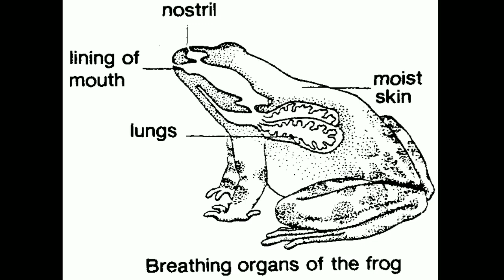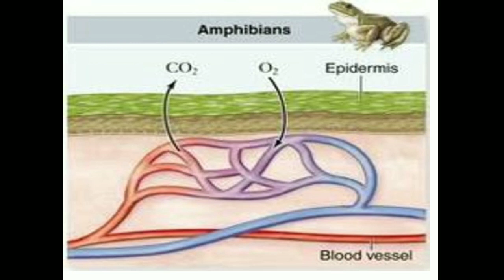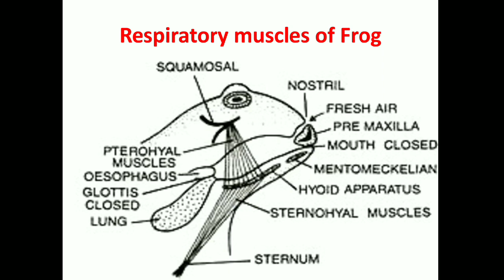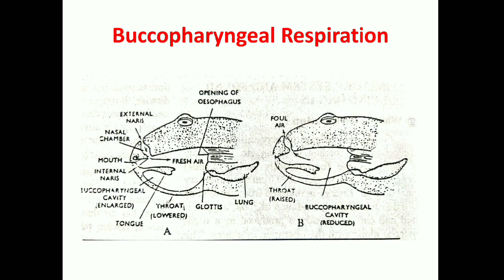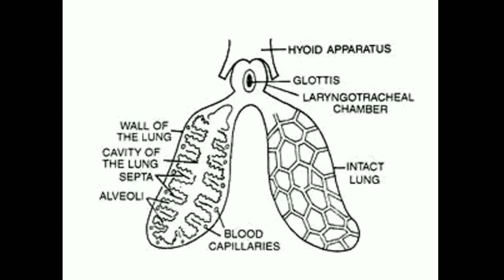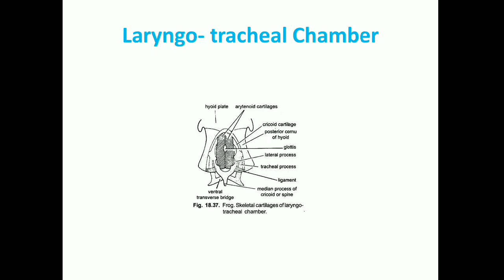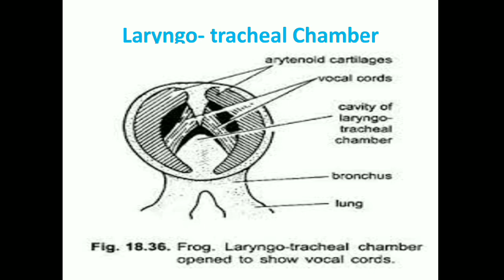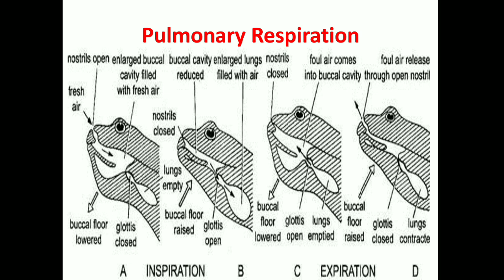Respiratory system of frog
Detailed information about modea of respiration in frog